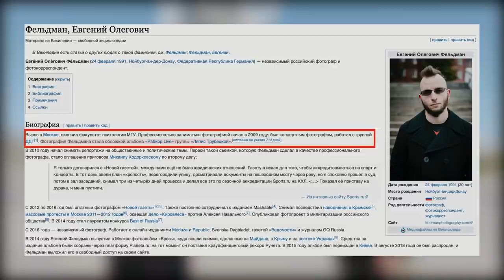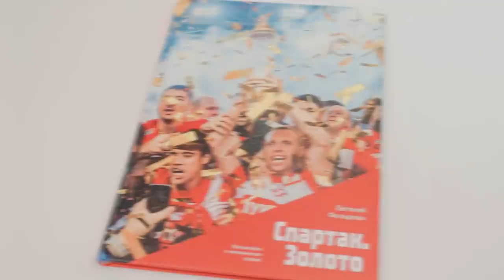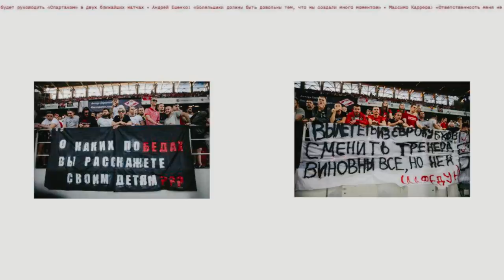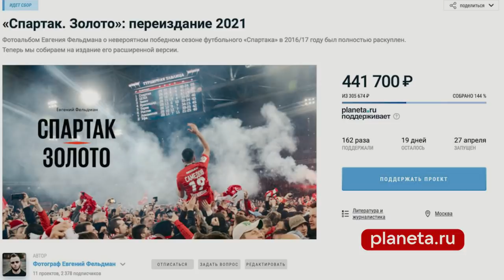Евгений Фельдман: фотограф чемпионского Спартака | Каррера | Альбом | Твиттер | Политика | Фото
Евгений Фельдман о своем увлечении фотографией и футболом, о независимой журналистике, Навальном, блокировке твиттера в России, чемпионском фотоальбоме Спартака (ссылка на заказ ниже), Каррере, Тедеско и что для него в жизни значит Спартак.

Содержание:
00:00:00 Старт
00:00:16 визитка
00:02:12 приход в профессию фотографа
00:04:25 о Спартаке
00:08:22 выезда за Спартак
00:12:55 о Доменико
00:16:57 журналисты России и кто за кого болеет
00:18:05 топ-3 журналиста в России
00:22:19 о коллегах на гос. службе
00:25:57 РПЛ. Фармклубы. Сочи и Зенит.
00:28:13 оппозиционер ли Федун в РПЛ?
00:29:29 о проблемах росс. футбола
00:36:05 США, как идеальная страна по политическому устройству.
00:38:19 любимые ютуб-каналы
00:38:52 о замедлении твиттера
00:41:59 зачем вернулся Навальный?
00:47:34 отравили ли Навального?
00:49:20 Навальный в 2х словах
00:50:30 Спутник V и доверие к ней
00:53:17 смысл жизни
00:58:00 о деньгах и чести
00:58:45 лучшие фото в жизни
01:02:39 любимые камеры и советы по выбору
 01:09:45 альбом о чемпионстве Спартака и его непринятие в клубе
01:15:30 цена альбома
01:19:50 как заказать альбом
01:21:13 пожелания